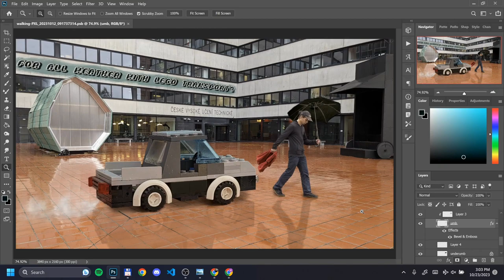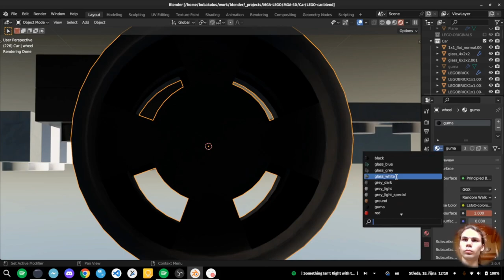Matěj Zeman * Prezentace * 2023 * BI-MGA